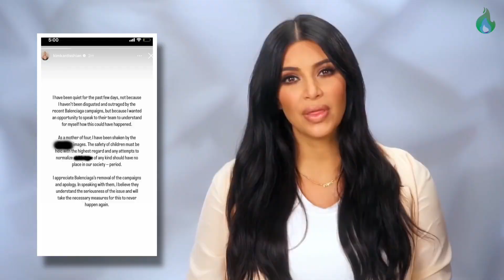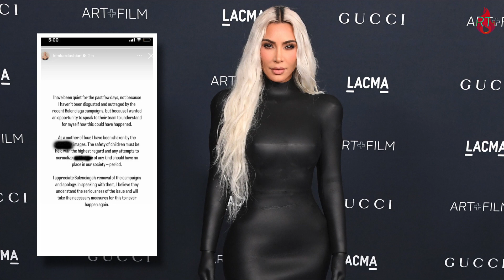SRAMOTA: Loš odgovor Kim Kardašijan na skandaloznu kampanju Balensijage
NEPROMIŠLJENO: Loš odgovor Kim Kardašijan na skandaloznu kampanju Balensijage